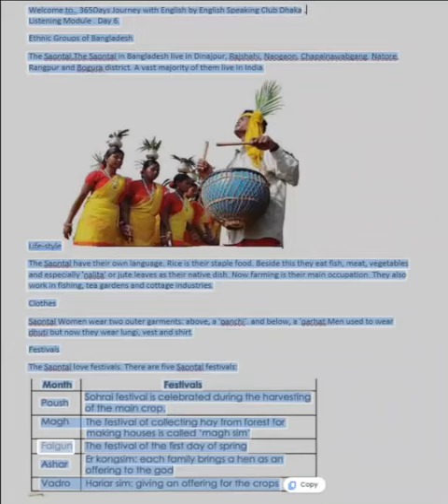Day 06 Listening and reading Mod